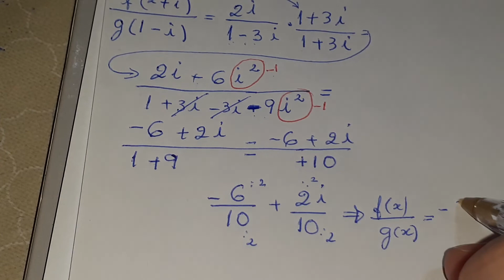RESOLVENDO FUNÇÃO COM AUXÍLIO DOS NÚMEROS COMPLEXOS.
olá pessoal no vídeo de hoje temos um exercício modelo eu mesma TEÓRICO bastante para pensar sobre área e